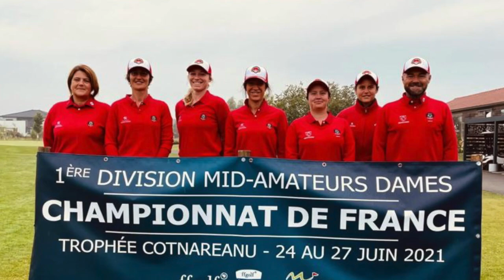Vidéo Club #2 - Golf Club de Toulouse 17/11/2021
L'actualité de votre club, en vidéo, tous les 15 jours :
Au programme : fêtons nos championnes et nos champions, l'agenda de la fin du mois de novembre.